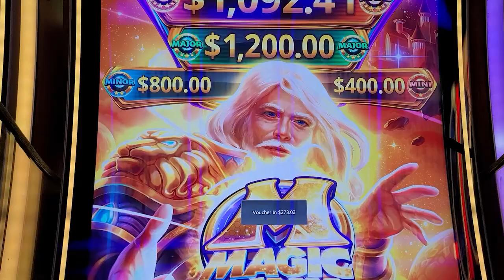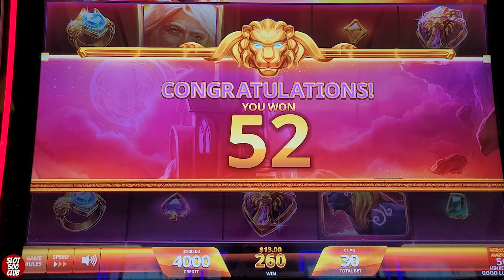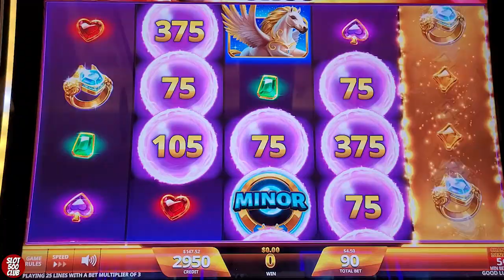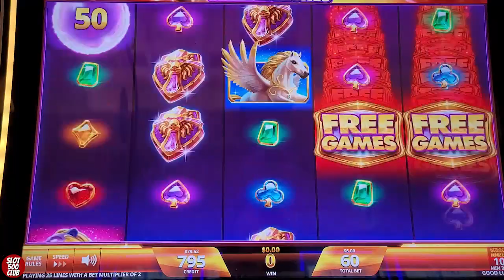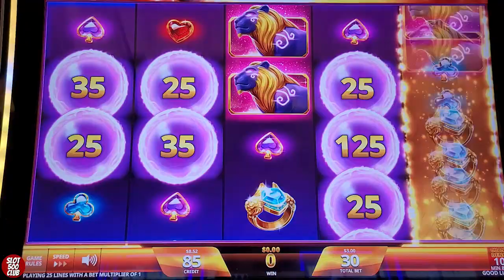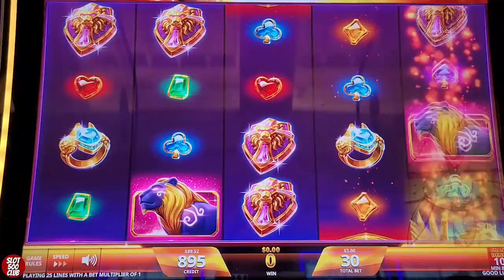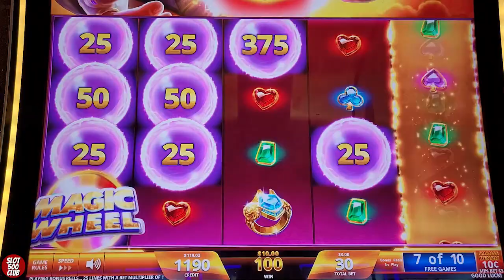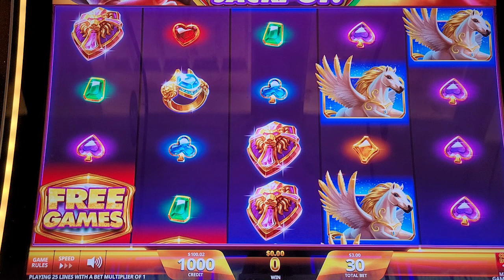♦ MAGIC LINK at SEMINOLE HARD ROCK TAMPA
We are chasing those BIG WINS, MAJORS JACKPOTS, BONUSES, and JACKPOT HANDPAYS ON MAGIC LINK at SEMINOLE HARD ROCK TAMPA! Our intention is to show REAL slot play - wins and losses. We upload new videos daily. Some things you can expect from our channel are slot and poker play,  casino travel content such as room tours and fun things to do outside of the casino, live streams, and weekly Premiere Streams.